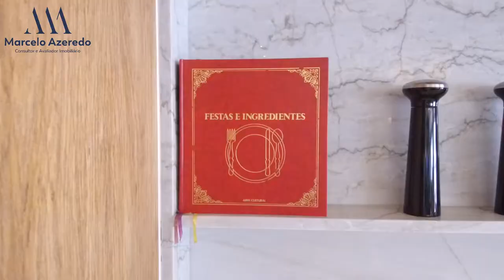RESIDÊNCIAS DE LUXO VISTA PARQUE | Apartamento Decorado Trya Opus | Lançamento - Goiânia | VENDE!!!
Trya by Opus

A Opus vai surpreender você com um novo ponto de vista no Vaca Brava. Uma perspectiva de morar exclusiva onde o parque é uma extensão do seu jardim e o shopping a continuação do seu playground. Uma tríade de residências de luxo com faces e plantas distintas.

3 e 4 suítes | 207 a 266 m²